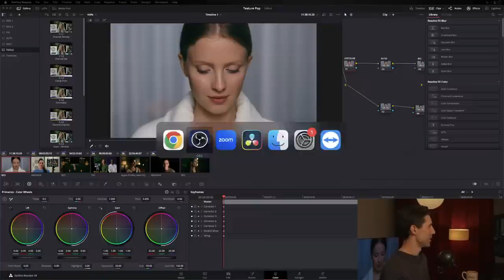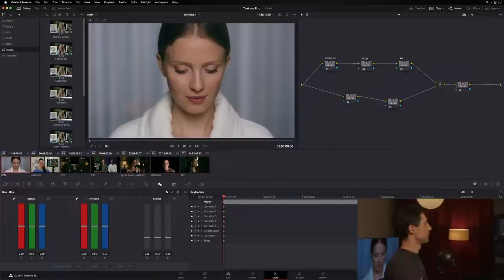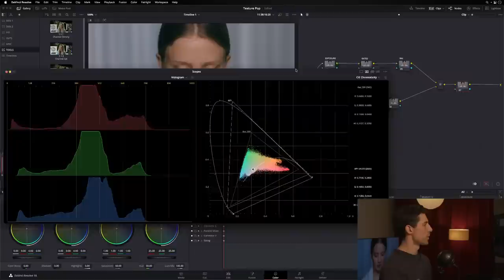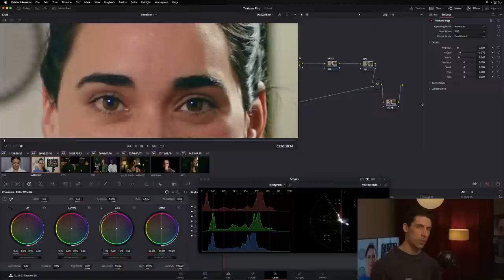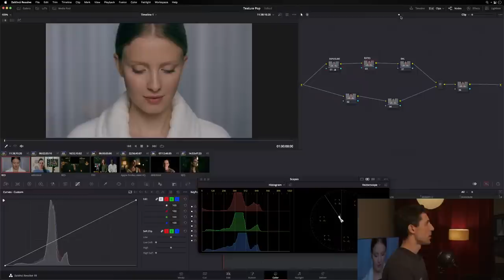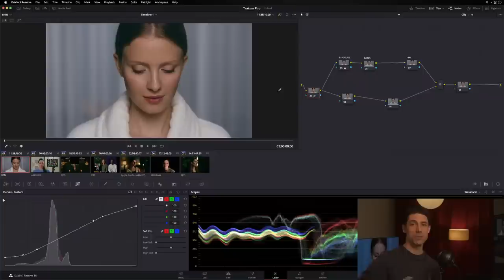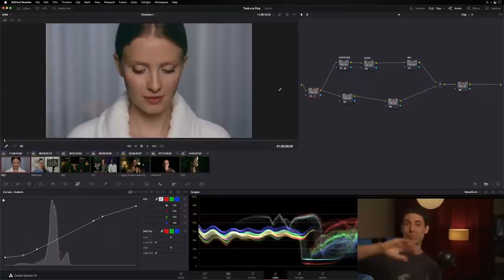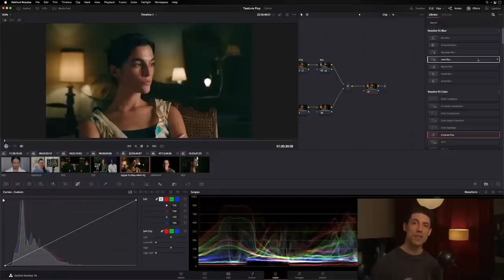Grade School: Make your grades pop (Pro Colorist Q&A)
This week we're answering your questions and going more in-depth to the key foundations for making a grade pop.

Colorist Career Accelerator has sold out every time, but you can get first dibs for your seat here:

0:11 Introduction
4:28 Colorist Career Accelerator course announcement
6:24 Texture pop OFX breakdown
9:15 Since ARRI LogC3 has a wider gamut than ACES AP1, shouldn’t ARRI LogC3
be a better intermediate color space than ACES AP1? What’s the difference between
ACES AP1 and AP0?
16:43 What are your thoughts regarding the order of operations in Resolve? And
what about texture specifically?
24:36 Texture pop sometimes creates weird artifacts when smoothing things out. Any
idea on why that happens and how can we avoid it?
28:41 Is it a good idea to set the strength/opacity of a node that contains a curve
manipulation lower than 100% to get more control over it instead of modifying the
curve itself?
31:06 What would you do to make your image pop more if the original color palette
was a very muted one?
36:36 Most of the essence we try to reproduce in digital color grading comes from
the print side of film. Can you explain what the negative side is and how reproducing
it can help us achieve better grades?
43:35 How do you go about grading a shot with VFX like a real person with a matte
painting?
47:16 Where should we place noise reduction in the node tree? I’ve seen people
putting it even before the initial CST so what’s the logic of using it at the end of the
tree?
49:53 Why don't you use the Contrast Pop OFX as much to manipulate texture?
51:39 What is your take on the new AI regarding color?
57:41 How do you go about finding inspiration for a grade for a client that does not
offer feedback? And for personal projects?
1:01:12 Conclusion

Grab my Voyager LUT Pack. 17 LUTs to provide beautiful looks for any type of project so you can grade faster, take every image further, and attract better and better jobs.